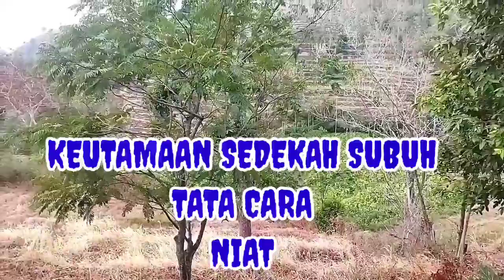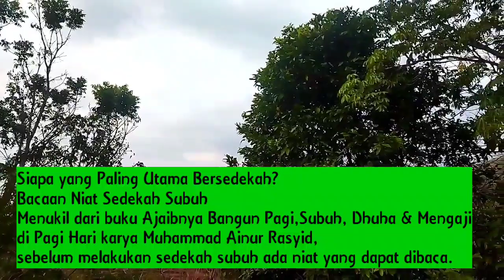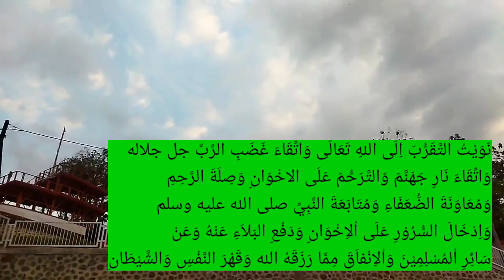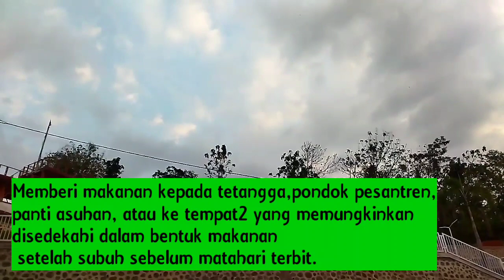keutamaan sedekah subuh || tata cara sedekah subuh || bacaan niat sedekah subuh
Sedekah Subuh: Bacaan Niat, Tata Cara dan Keutamannya
Sesuai dengan namanya, sedekah subuh ialah amalan yang dikerjakan sewaktu subuh. Sedekah ini dianjurkan oleh Rasulullah SAW karena memiliki keutamaan.
Terkait batas waktu pengamalan sedekah subuh ialah sama seperti salat Subuh, sebagaimana dinukil dari buku Bahagia Tanpa Jeda oleh Nurhasanah Leubu. Dengan demikian, sedekah subuh dapat dilakukan selama matahari belum terbit.

Terkait perintah bersedekah, Allah SWT berfirman dalam surat Al Baqarah ayat 245:

مَّن ذَا ٱلَّذِى يُقْرِضُ ٱللَّهَ قَرْضًا حَسَنًا فَيُضَٰعِفَهُۥ لَهُۥٓ أَضْعَافًا كَثِيرَةً ۚ وَٱللَّهُ يَقْبِضُ وَيَبْصُۜطُ وَإِلَيْهِ تُرْجَعُونَ

Artinya: "Siapakah yang mau memberi pinjaman kepada Allah, pinjaman yang baik (menafkahkan hartanya di jalan Allah), maka Allah akan melipatgandakan pembayaran kepadanya dengan lipat ganda yang banyak. Dan Allah menyempitkan dan melapangkan (rezeki) dan kepada-Nya-lah kamu dikembalikan,"

Dari segi hukum Islam, sedekah termasuk ke dalam sunnah muakkad yang artinya sangat dianjurkan. Bahkan, hukum sedekah dapat berubah menjadi wajib dalam kondisi tertentu.

Siapa yang Paling Utama Bersedekah?
Bacaan Niat Sedekah Subuh
Menukil dari buku Ajaibnya Bangun Pagi, Subuh, Dhuha & Mengaji di Pagi Hari karya Muhammad Ainur Rasyid, sebelum melakukan sedekah subuh ada niat yang dapat dibaca.

نَوَيْتُ التَّقَرُّبَ اِلَى اللهِ تَعَالَى وَاتِّقَاءَ غَضَبِ الرَّبِّ جل جلاله وَاتِّقَاءَ نَارِ جَهَنَّمَ وّالتَّرَحُّمَ عَلَى الاخْوَانِ وَصِلَةَ الرَّحِمِ وَمُعَاوَنَةَ الضُّعَفَاءِ وَمُتَابَعَةَ النَّبِيِّ صلى الله عليه وسلم وَاِدْخَالَ السُّرُوْرِ عَلَى اْلاِخْوَانِ وَدَفْعِ البَلاَءِ عَنْهُ وَعَنْ سَائِرِ اْلمُسْلِمِيْنَ وَاْلاِنْفاَقَ مِمَّا رَزَقَهُ الله وَقَهْرَ النَّفْسِ وَالشَّيْطَانِ

Arab latin: Nawaitut taqoruba ilallahi ta'ala wattiqoaa ghadlabir rabbi jalla jalaluhu wattiqoa nari jahannama wattarakhkhuma 'ala ikhwani wa shilatur rahimi wa mu'awanatadh dlu'afai wa mutaba'atan nabiyyi shallallahu 'alaihi wa sallama wa idkholas sururi 'alal ikhwani wa daf'il balai 'anhu wa 'an sairil muslimina wal infaqo mimma razaqohullahu wa qohran nafsi wasy syaithoni.

Artinya: "Aku niat (bersedekah) untuk mendekatkan diri kepada Allah, menghindari murka Tuhan, menghindari api neraka jahannam, berbelas kasih kepada saudara dan menyambung silaturahmi, membantu orang-orang yang lemah, mengikuti Nabi Saw, memasukkan kebahagiaan pada saudara, menolak turunnya dari mereka dan semua kaum muslimin, menafkahkan rizki yang diberikan oleh Allah, dan untuk mengalahkan nafsu dan setan,"

SedangkanTata Cara Sedekah Subuh
Sedekah subuh dapat diamalkan melalui berbagai macam cara. Mengutip dari buku Sapu Jagat Keberuntungan oleh Ahmad Mudzakir, berikut bahasannya.

Bisa Mengisi kotak amal di masjid setelah melaksanakan salat Subuh berjamaah
Mengirim uang melalui rekening pada waktu setelah subuh kepada orang tua, sahabat yang membutuhkan,
lembaga sosial, atau siapapun yang membutuhkan asalkan hal tersebut bernilai sedekah
Memberi makanan kepada tetangga, pondok pesantren, panti asuhan, atau ke tempat2 yang memungkinkan disedekahi dalam bentuk makanan setelah subuh sebelum matahari terbit.
Jika tidak mampu secara uang dan materi, maka sedekah subuh dapat dilakukan dengan berdzikir atau berbuat baik kepada orang lain. Sebagai contoh, memberi salam, menyapa, tersenyum, menolong orang lain, dan mengucapkan hal-hal baik

Sedangkan Keutamaan Sedekah Subuh
Menurut buku Saat Jalur Langit Diusahakan Allah Mudahkan Segalanya karya Salwa Salihah dikatakan bahwa mereka yang mengamalkan sedekah subuh niscaya didoakan oleh para malaikat.

Bahkan, sedekah subuh dapat membuat doa yang dipanjatkan lebih cepat terkabut.

Subuh merupakan waktu terbaik sehingga segala permohonan kaum muslimin akan Allah SWT kabulkan. Rutin mengamalkan sedekah subuh akan mendapat naungan Allah SWT di hari kiamat kelak.

Dalam sebuah hadits dikatakan keutamaan lainnya dari sedekah subuh adalah dilancarkan rezekinya. Sebab, pada waktu subuh malaikat turun langsung ke bumi dan mendoakan mereka-mereka yang mengerjakan amalan sedekah subuh.

Dari Abu Hurairah RA, Nabi SAW bersabda:
"Setiap awal pagi saat matahari terbit, Allah menurunkan dua malaikat ke bumi. Lalu salah satu berkata,
'Ya Allah, berilah karunia orang yang menginfakkan hartanya. Ganti kepada orang yang membelanjakan hartanya karena Allah',
Malaikat yang satu berkata, 'Ya Allah, binasakanlah orang-orang yang bakhil," (HR Bukhari dan Muslim)

Demikian pembahasan mengenai sedekah subuh. Jangan lupa untuk di amalkan